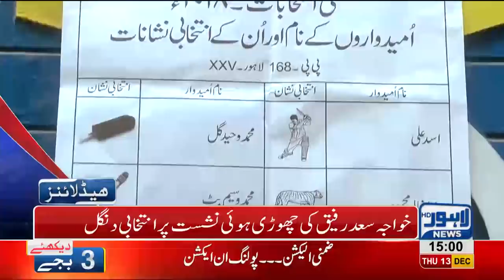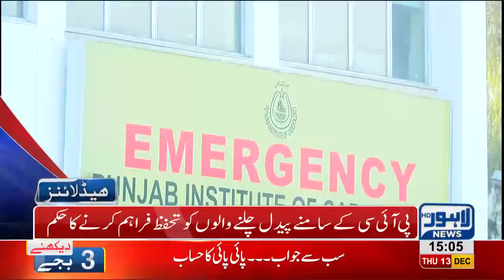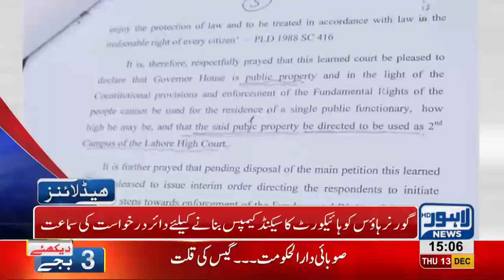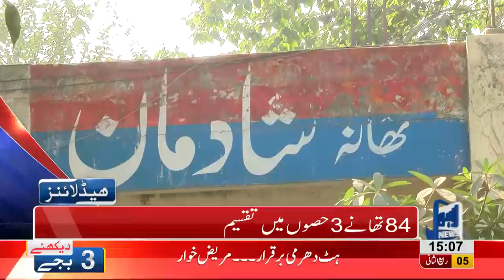03 PM Headlines Lahore News HD – 13th December 2018